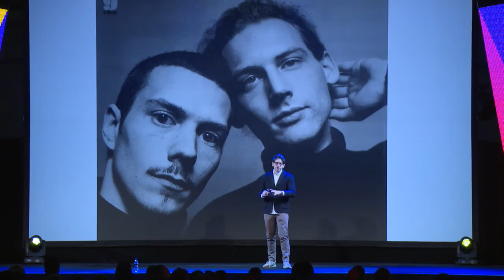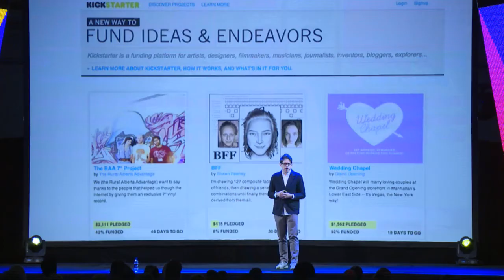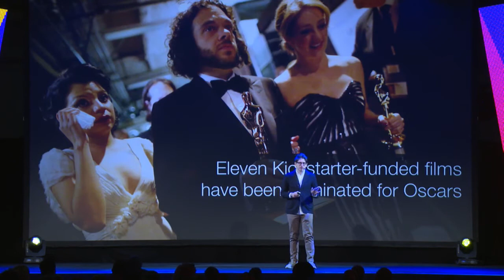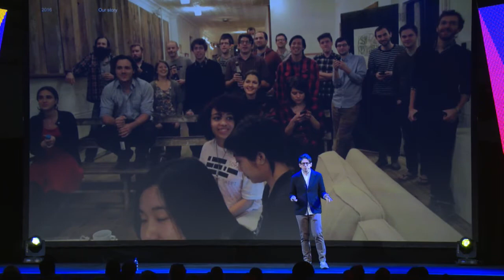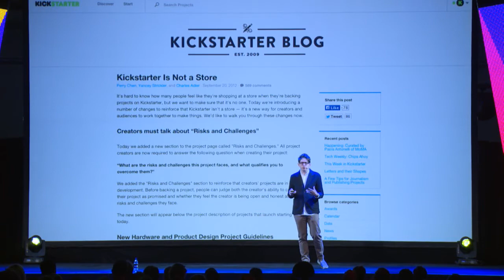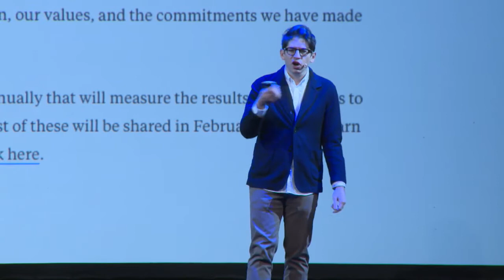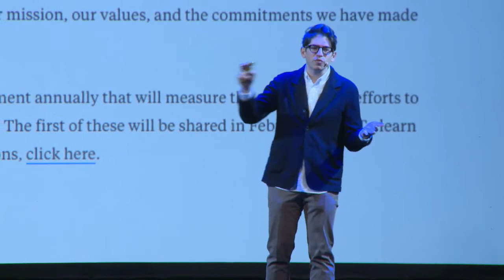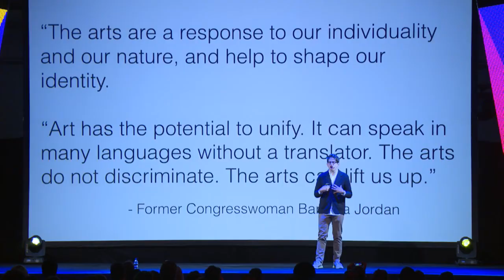TNW NYC 2016 | Yancey Strickler – Co-founder & CEO, Kickstarter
Prior to founding Kickstarter, Yancey was a music journalist whose writing appeared in The Village Voice, New York magazine, Pitchfork, and other publications.

Here, he tells us about the unlikely success story of Kickstarter, and what we can all learn from it.